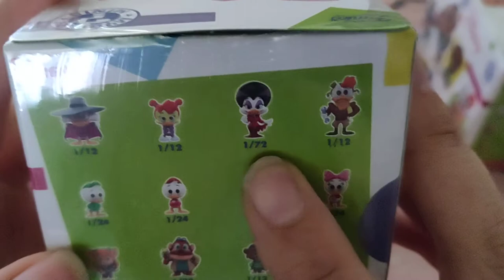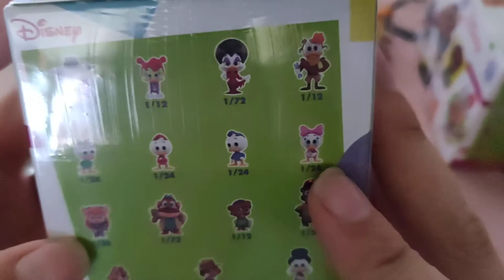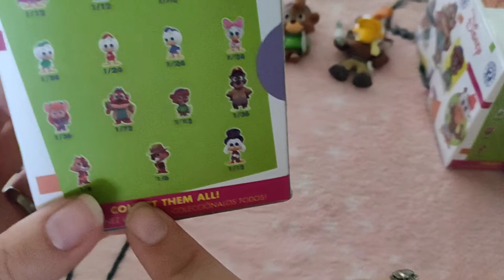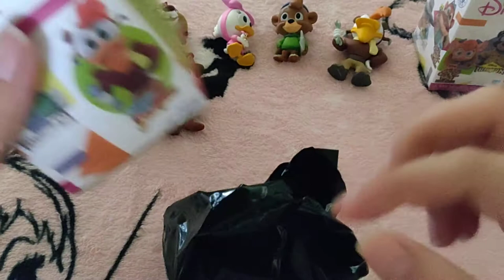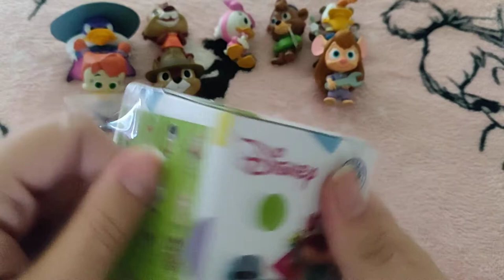ouverture de mystery mini Picsous Partie 2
ouverture d une commande passer chez pokepop facebook